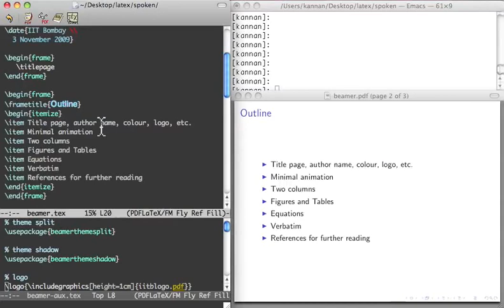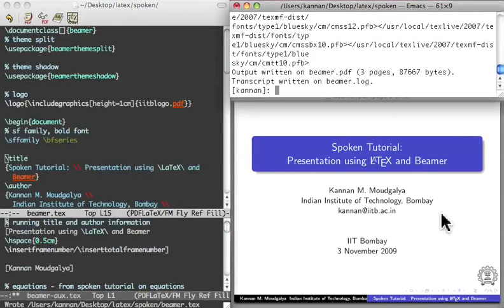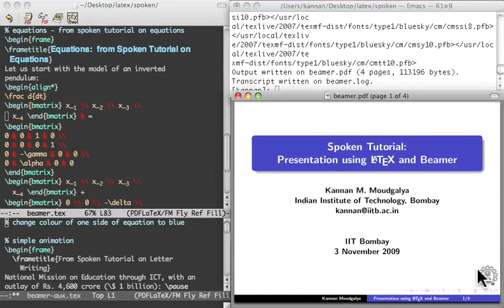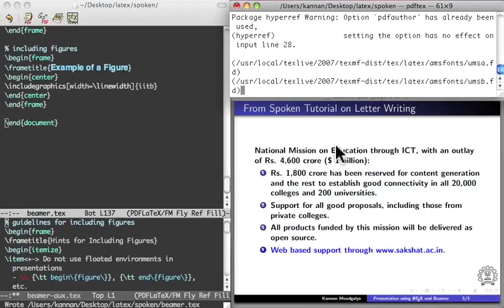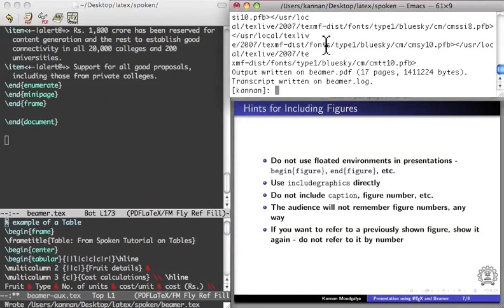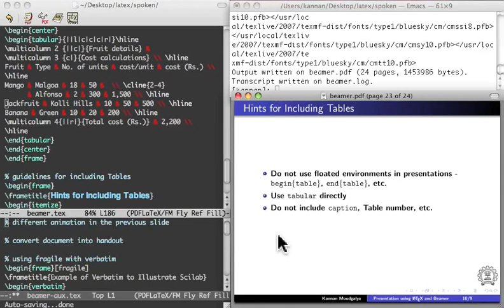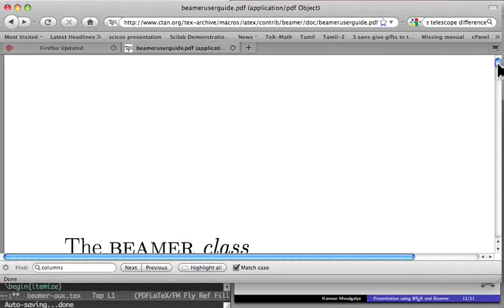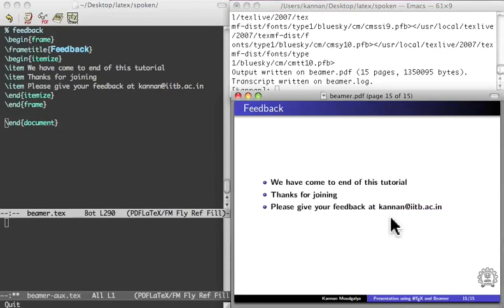7 Beamer Tamil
LaTeX Tutorials - Tamil